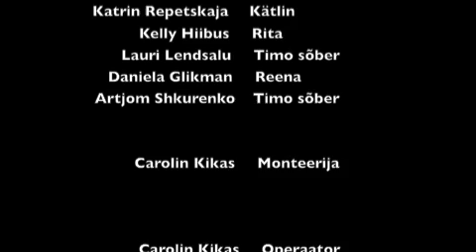"Kuidas elad, Ann" trailer